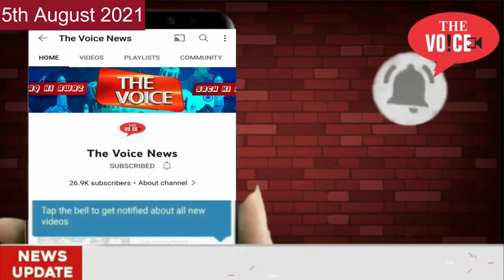5th August Top10 News || Covid Control || 4kg Gold Seized || 55 Lakhs ke Zewar chori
Video  Editor : Ansari Mariya Iqbal
Camera Man : Rehan Memon